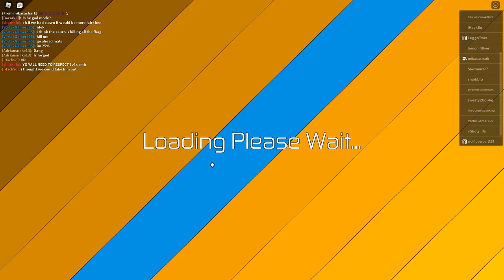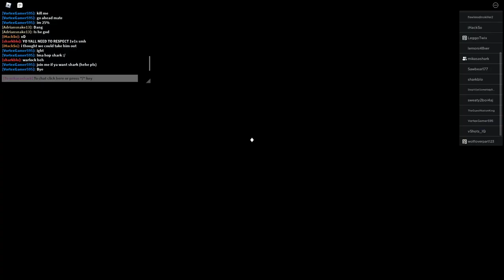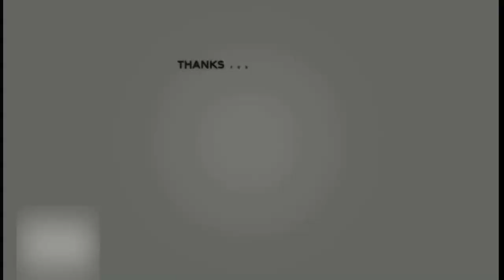Roblox - Dino Sim Wars - Attacked by a hacker! And a giant pack.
Follow my roblox profile and roblox group here!